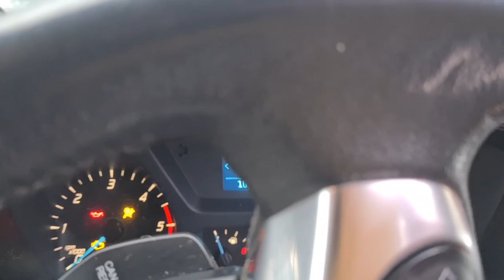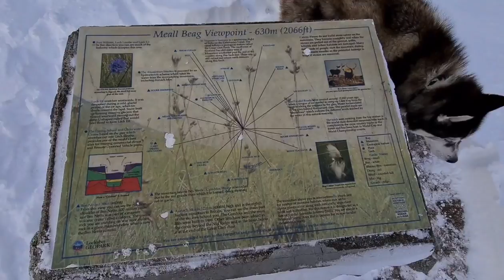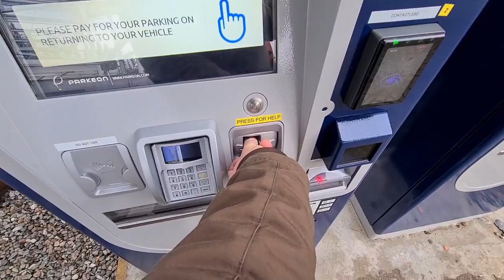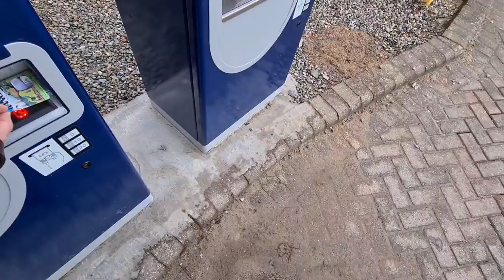Husky goes in a Mountain Gondola to find his Dream, Snow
Lots of bonus pictures and videos on our Instagram: LIVINGSHERPA